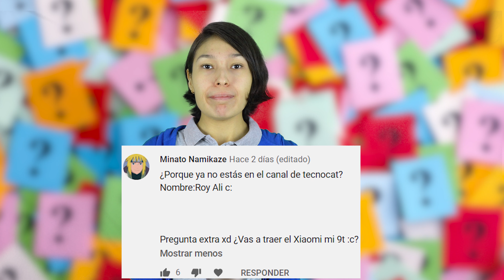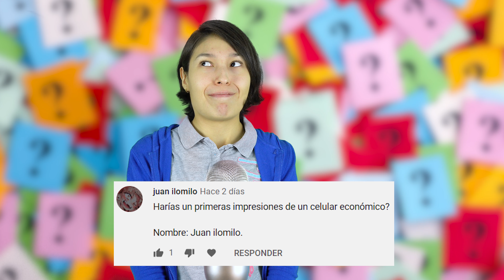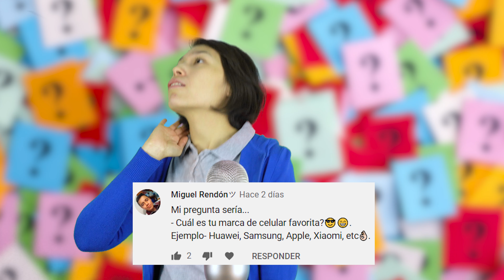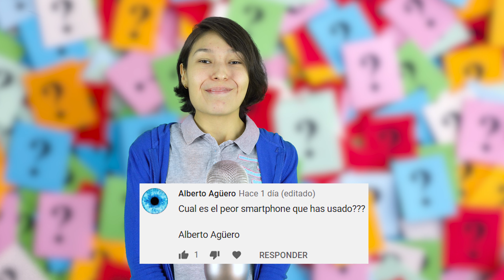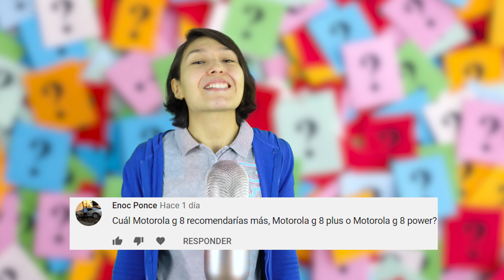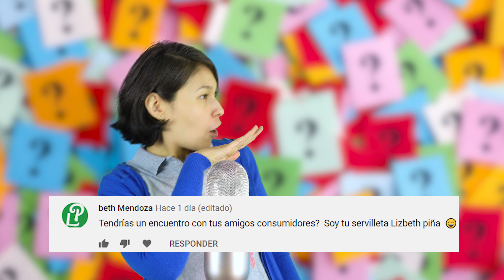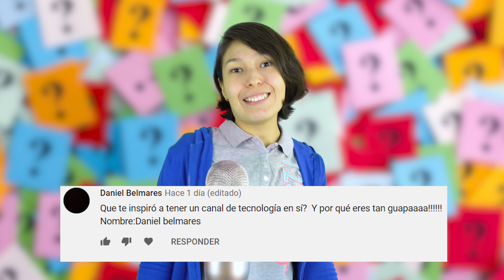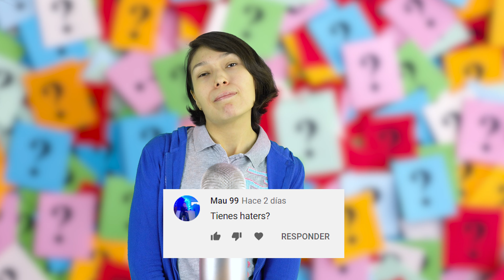Preguntas y Respuestas #1 | Consume Global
Preguntas y Respuestas que Mary Ruiz de consume global responde de suscriptores, Nueva sección de PREGUNTAS Y RESPUESTAS EN LA QUE PODEMOS INTERACTUAR COMO COMUNIDAD.

 🔥 🔥SI QUIERES MAS VIDEOS DEJA TU LIKE  🔥🔥

++Videos Recomendados++

Tips y Trucos Moto G8 Power y Moto G8